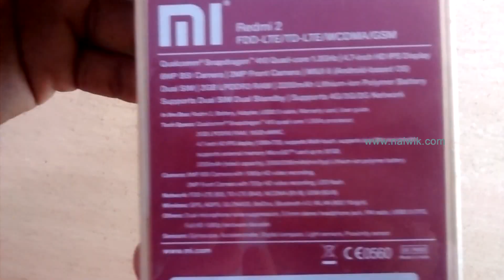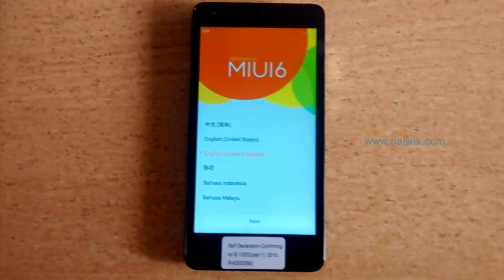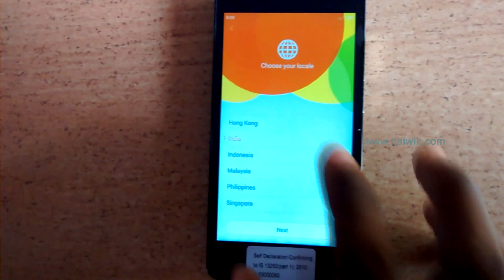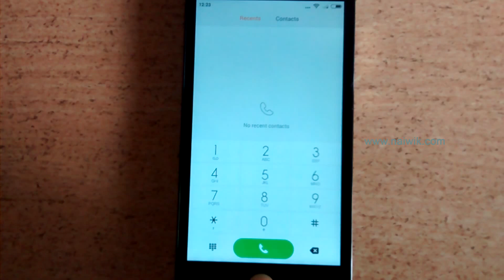Xiaomi Redmi 2 Prime | Unboxing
Xiaomi Mi Redmi 2 Prime Dual Sim Mobile is powered by a 1.2GHz MSM8916 Qualcomm Snapdragon 410 processor, Adreno 306 GPU, 2GB RAM with one year manufacturer warranty.It has 4.7-inch (11.93 centimeters) IPS HD capacitive touchscreen with 1280 x 720 pixels resolution and 312 ppi pixel density.It is lighter at 133g and thinner at 9.4mm.It has 16GB internal memory expandable up to 32GB . . The 8MP camera uses backside illumination (BSI) for great low-light performance at night, while infrared sensor protection improves image quality in sunlight. Shoot in HDR, panorama, fisheye, use voice commands, and more. The 2MP front camera records 720p HD video and comes with Beautify, which intelligently guesses age and gender in order to apply 36 smart filters.